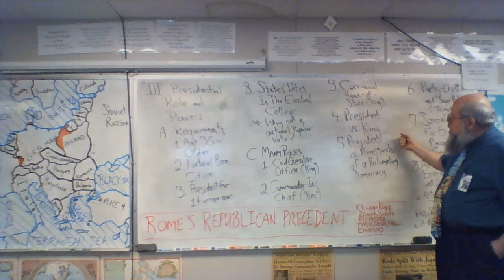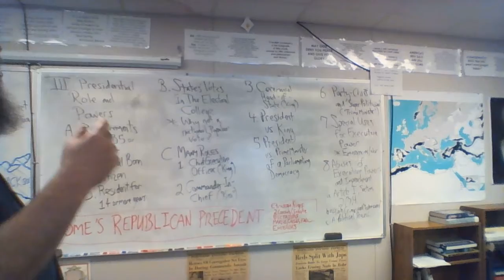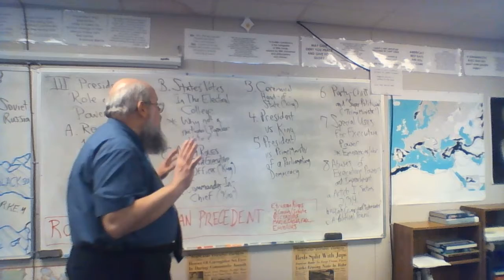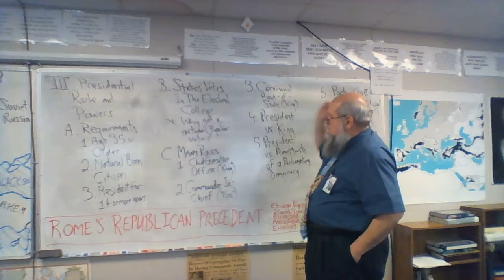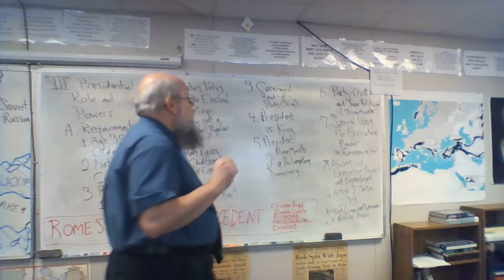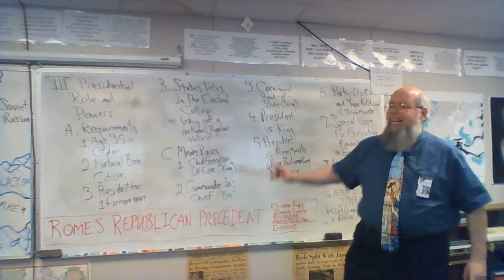19-20 RKG Civics 02-023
View, consider, and comment.